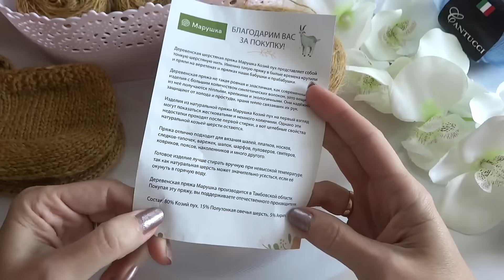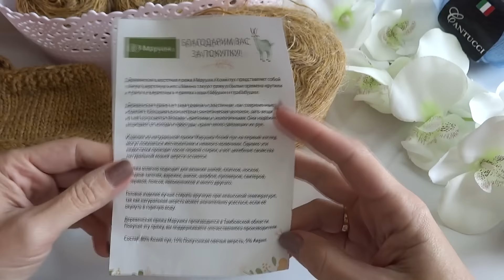Переключилась на отложенный процесс Джемпер с красивым узором🧶💥 Следки для мужа Впечатление о пряже